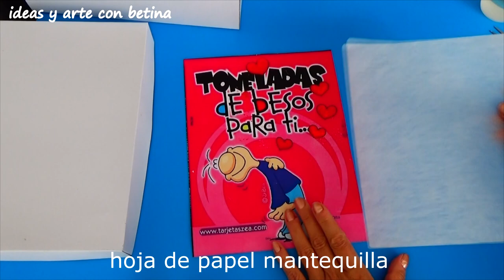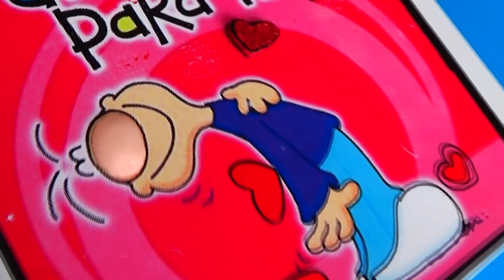CAJA SORPRESA CON DECORACIÓN 3 D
✅Esta es una idea de Regalo con la que puedes impresionar a tu pareja en ocasiones especiales. Con esta CAJA SORPRESA lo Sorprenderás y además le hará sentirse realmente amado(a).
Con esta CAJA SORPRESA le demostraras que es importante en tu vida, además los detalles que tengamos con nuestra pareja afianzará más  la Relación.